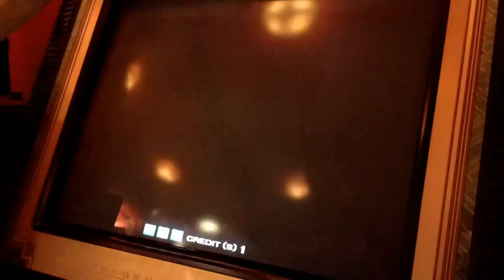三国志大戦3 神速 vs 747 戦計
今回から週1大戦動画です。
最新が酷い(ノ∀`)
ダメな日は何をやってもダメと。
日を改めるべきですが改めても週1なので改善は厳しい。。。